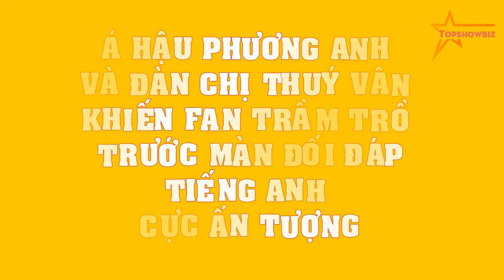Á hậu Phương Anh và đàn chị Thuý Vân khiến fan TRẦM TRỒ trước màn ĐỐI ĐÁP tiếng anh cực ẤN TƯỢNG